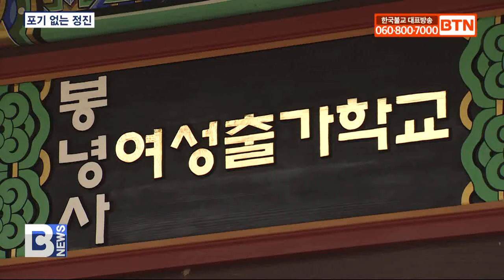[BTN뉴스] 봉녕사 여성출가학교 1보1배 정진 ‘출가 10일차 점검’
〔앵커〕

앞만 보고 달려온 삶에 새로운 이정표가 될 봉녕사 여성출가학교, 지난달 21일 입교한 1기 참가자들이 출가 10일차를 맞아 1보 1배 정진으로 일정 3분의 1을 점검했습니다. 뼛속까지 파고드는 냉기에도 도반들이 내뿜는 정진열기에 한 배 한 걸음은 환희와 열정으로 힘차게 이어졌습니다. 박성현 기자가 보도합니다.

〔리포트〕
이른 아침, 수원 봉녕사 금탑을 둘러싼 스님과 여성출가학교 참가자들이 침묵 속에서 부처님께 기도를 올리며 경건하고 차분하게 마음을 정돈합니다.

이어 석가모니불 정근과 1보1배로 정진을 시작합니다.

차갑게 얼어붙은 바닥에 몸을 누이자 뼛속까지 아리는 한기가 파고들지만 함께하는 도반들이 있어 다시 몸을 일으키고 한 걸음 한 걸음 나아갑니다.

금탑을 출발해 대적광전까지 약 1시간 30분 동안 1050보의 걸음과 절에 감사와 참회의 마음을 담습니다.

금탑을 출발해 1시간 반 만에 대적광전에 도착한 수행자들의 표정에는 발갛게 달아오른 얼굴만큼 신심도 뜨겁게 차올랐습니다.

차영미/봉녕사 제1기 여성출가학교 참가자
(한 걸음 한 걸음 처음에는 견딜만했어요. 그런데 중간부터 다리도 굉장히 아프고 많이 힘들었는데 저희 도반들과 저 혼자가 아니고 같이 한 걸음 한 걸음 나오니까 할 수 있었고 큰 법당이 보이면서 어간문이 활짝 열려있고 부처님이 저희를 바라보는 것 같은데 정말 신심이 확 올라오면서 기쁜 마음에 눈물이 흘렀습니다.)

봉녕사 주지 진상스님은 정진을 마친 수행자들을 격려하며 아만과 아집을 내려놓아야 하는 수행의 목적을 강조했습니다.

진상스님/봉녕사 주지
(나를 내려놓는 게 굉장히 중요한 수행입니다. 그 수행의 백미가 사실 절입니다. 나의 머리를 부처님 발 앞에 엎드리면서 절을 할 수 있는 그 마음과 수행. 여러분들은 오늘 법당에서 하는 108배를 밖에서 땅바닥에서 나를 내려놓는 수행을 하시면서...)

지난 달 21일 입교해 10여일을 보낸 1기 참가자 11명은 단 한명의 낙오자 없이 일정을 이어가고 있습니다.

매일 이어지는 다양한 수행과 강의를 통해 몸과 마음에서 작은 변화들을 체험하고 있었습니다.

김효경/봉녕사 제1기 여성출가학교 참가자
(삶을 살아갈 때 이렇게 약해서는 상처만 받고 살겠구나 하면서 조금 더 강해지자 해서 출가를 결심했고 집중적으로 종교에 대해 공부해본 적이 없어서 여기 와서 공부하니까 불교에 대해 더 믿음이 가고 더 진심으로 수행할 수 있는 것 같습니다.)

1보 1배 정진의 선두에 선 효경 씨는 막 대학을 졸업한 예비 사회인으로 출가학교 경험을 통해 내면에 있을 강인함을 이끌어내고 싶다며 하루하루 성장할 자신을 위해 남은 기간 굳건한 정진을 다짐했습니다.

입교할 때의 기대와 각오를 접지 않은 11명의 단기출가자들은 하루하루 부처님의 지혜와 자비를 더하며 내면의 자신과 만나고 진정한 행복에 한 걸음 더 가까이 다가서고 있습니다.

BTN뉴스 박성현입니다.